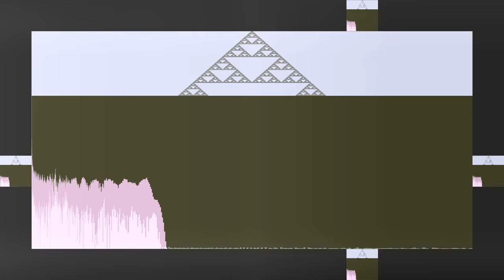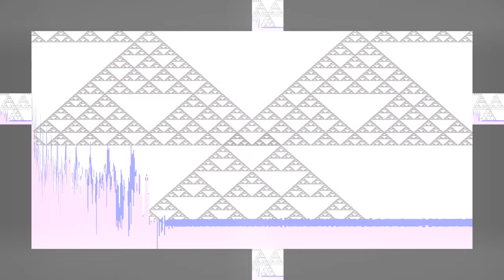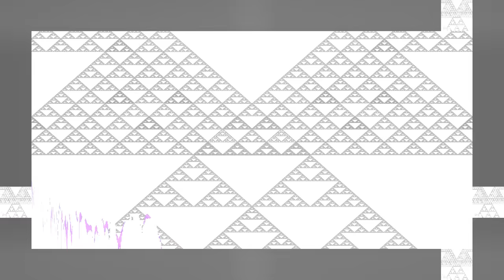Oxygene IV.MCMLV / XCII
“Oxygene IV.MCMLV / XCII” by Piston Quints